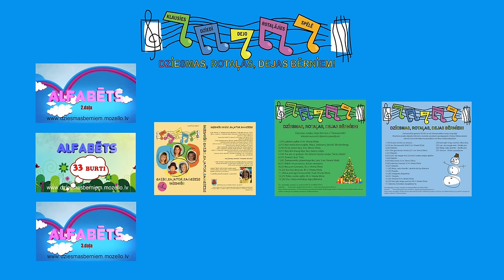Ziemassvētku Dziesmas bērniem Rūķa darbi CD Ziemassvētku pasaka